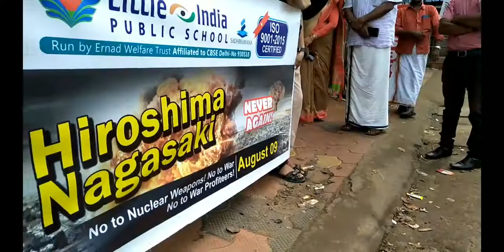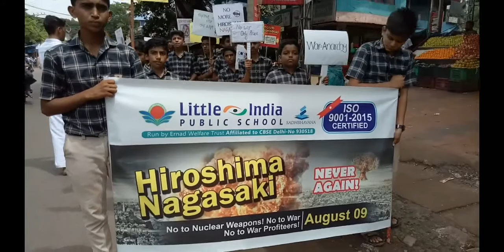Hiroshima & Nagasaki never again....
Mongam little india public school conducted rallies and awareness classes about Hiroshima and Nagasaki Day on August 9th.
No to nuclear weapons.
No to war.
No to war profiteers.